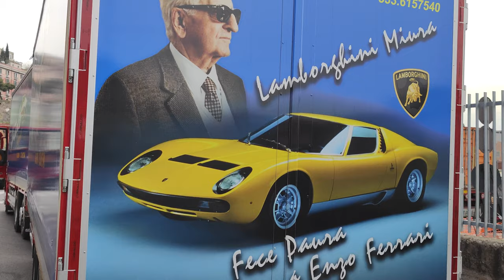4k - Scania Truck R450 (Red) (Vitolo Trasporti) + Interior + Trailer (Old Generation)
Auguri Di Buona Pasqua a Tutti Voi.
Autotrasporti Vitolo (SA) Ringrazio Giuseppe e Il Signor Alfredo.